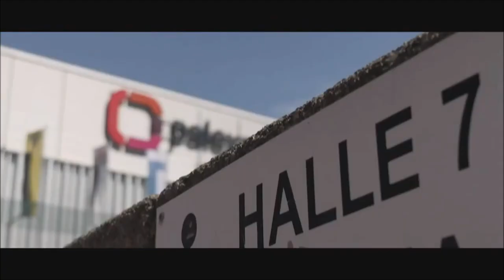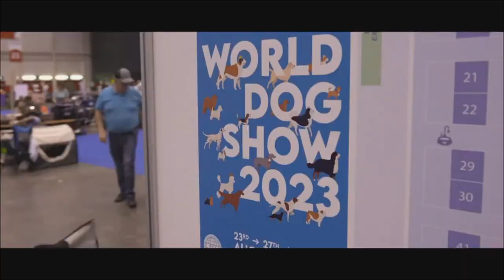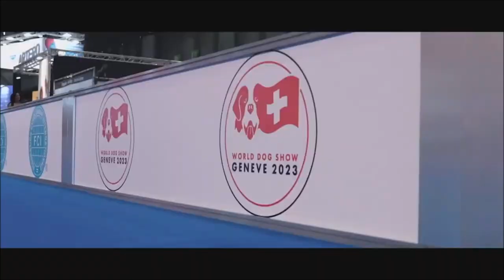World Dog Show Geneva 2023_greater swiss mountain dog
World Dog Show Geneva 2023
Korona Rossii Vasilisk - Veteran World Winner 2023